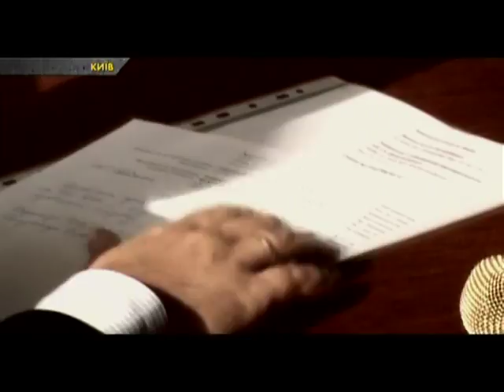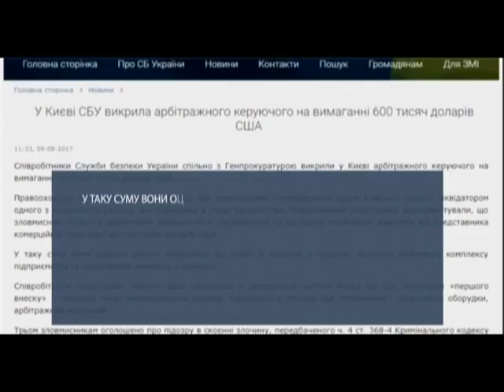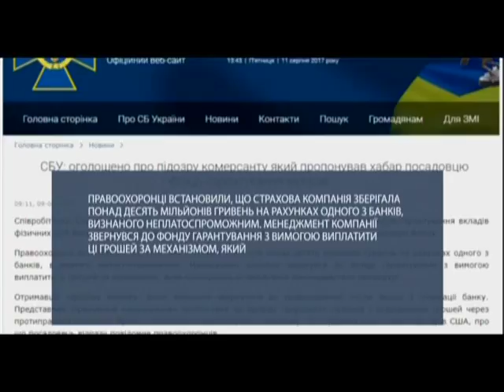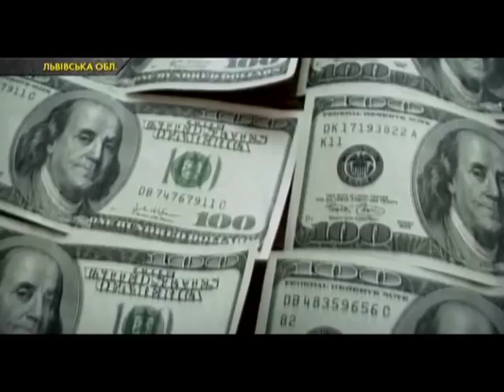600 тисяч доларів хабара запропонував збанкрутілий бізнесмен представнику суду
Величезний хабар мав отримати арбітражний керуючий на Київщині. Його підприємство було на стадії банкрутства. А посадовець, що працював на Господарський суд Київської області, мав ліквідувати його. Однак, за 600 тисяч зелених справу намагався повернути в інше русло.

Не тільки це…….також в огляді хабар news дивіться про таке
У Києві піймали на хабарі працівника страхової компанії
На Львівщині митник давав «відкат» працівникам Державної фіскальної служби